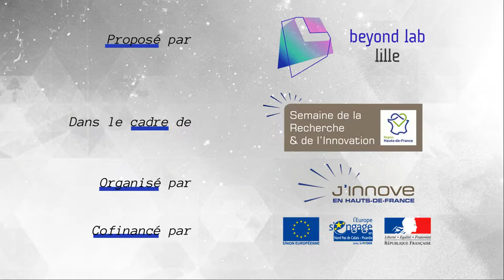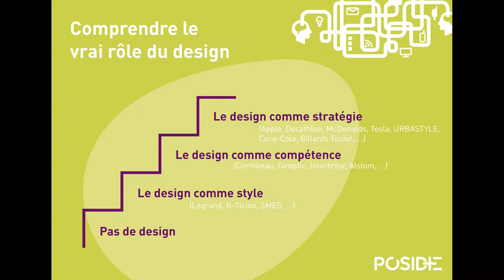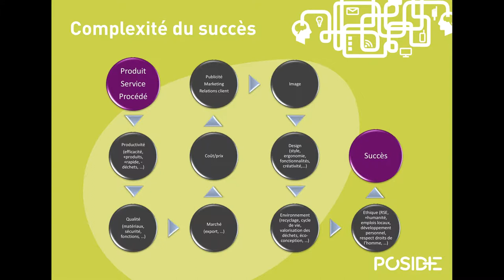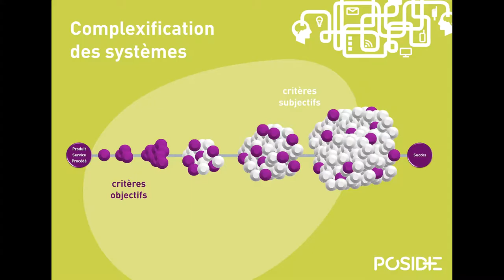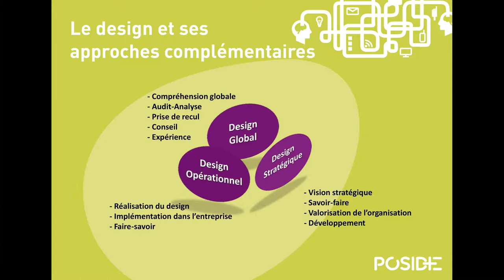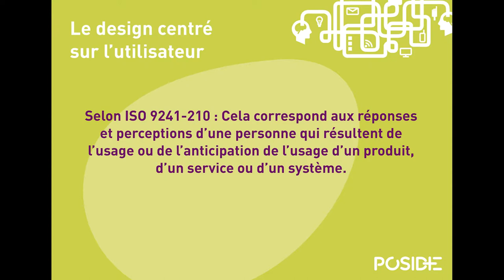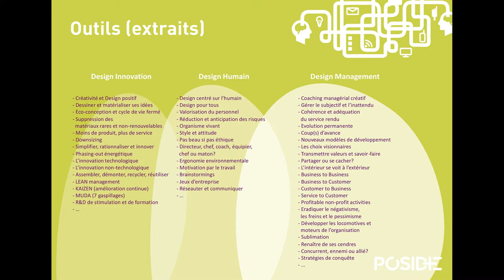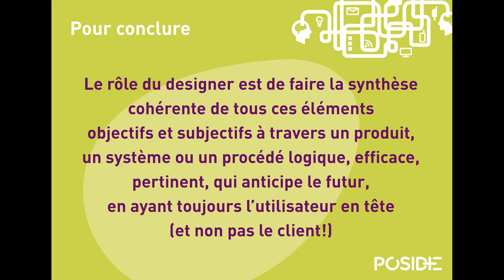Michaël Cravatte | Le design basé sur l'expérience utilisateur | BeyondLab Insights 2016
Le futur est déjà présent, entre les mains des chercheurs !
BeyondLab Insights vous amène à la rencontre de ceux qui font ce futur. Venez découvrir un aperçu de ce qui vous (peut vous) attend(re) dans les prochaines années.

BeyondLab Lille est une association qui s'intéresse à la diffusion des savoirs et à la mise en relation entre les différentes sphères de la société qui pourraient en faire usage.

BeyondLab Lille fait partie du réseau BeyondLab fédérant ces initiatives provenant de différents endroits du monde, pour tout savoir